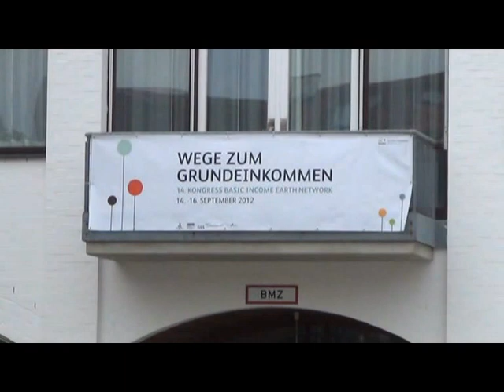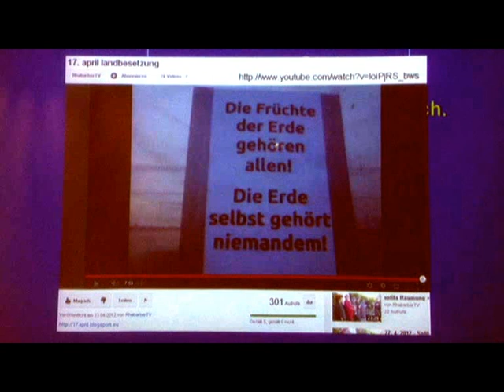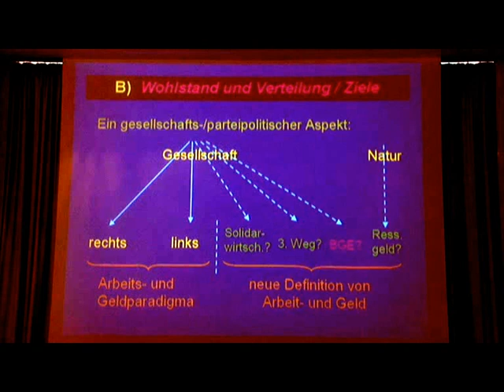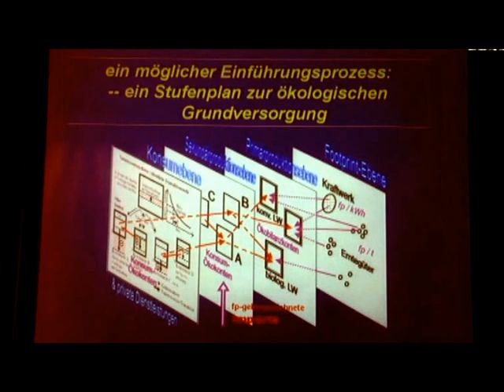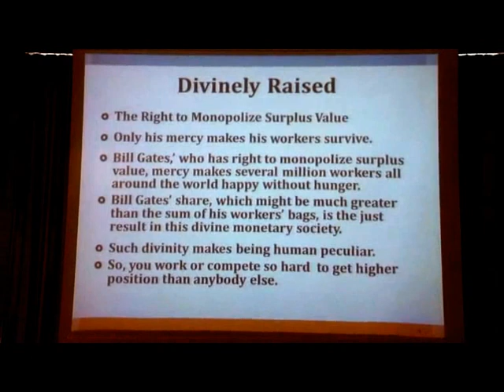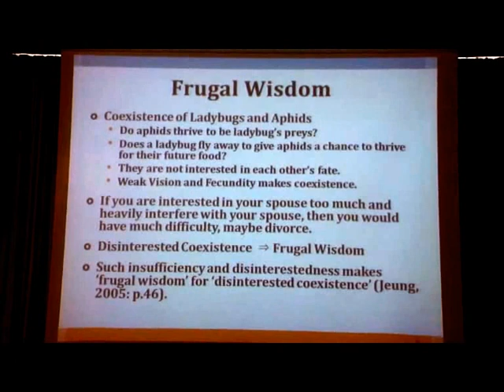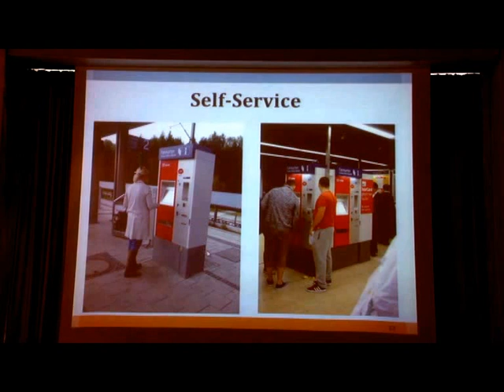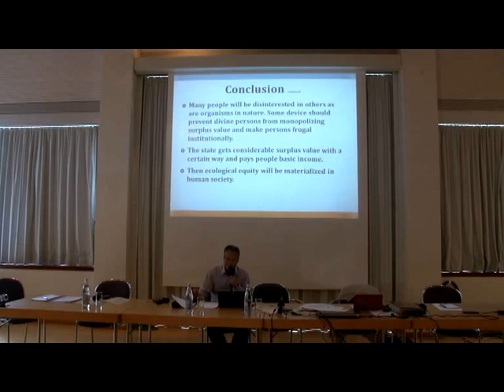Grundeinkommen Postkapitalismus Ökologie BIEN2012 Weltkongress Video19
Harald Orthaber (Initiative Zivilgesellschaft,Runder Tisch Grundeinkommen,Wien,Österreich) und Jeong-Im Kwan (Institute for Urban Humanities,Seoul Südkorea) sowie Mingull Jeung (Environmental Education University Gongju Südkorea) bei WS50 am 16.Sept.2012,Video Friedel Hans,